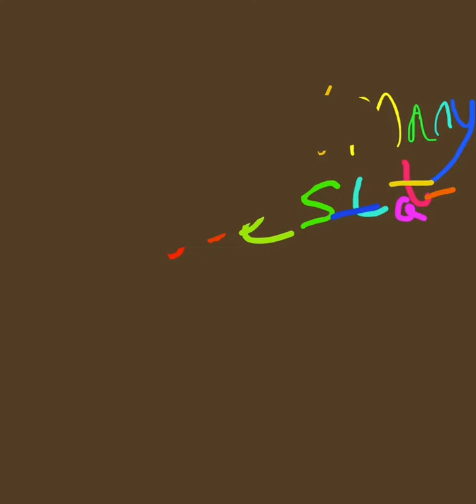Colour it! - Periodic lesson 106